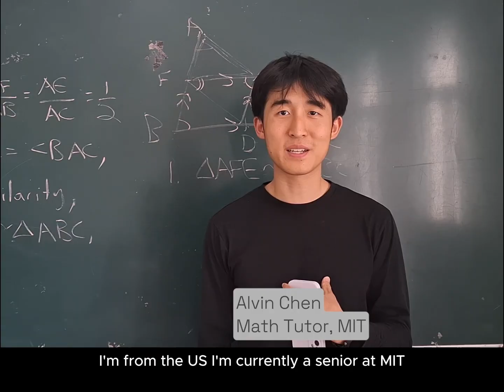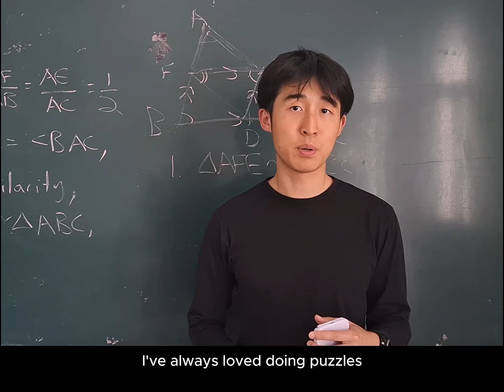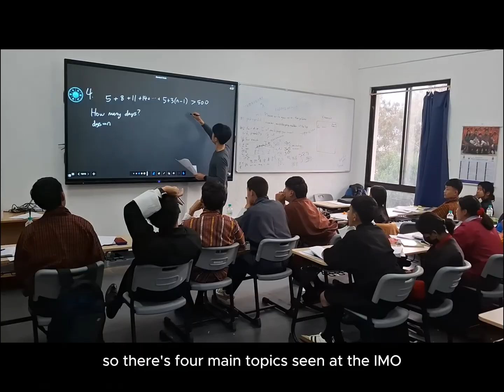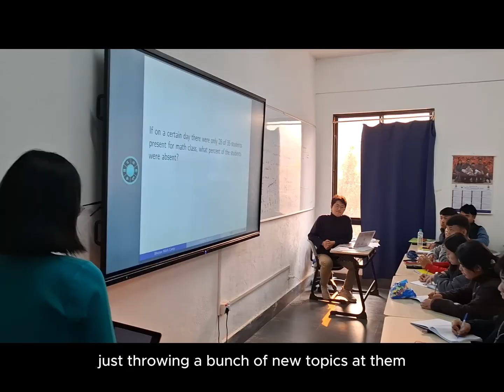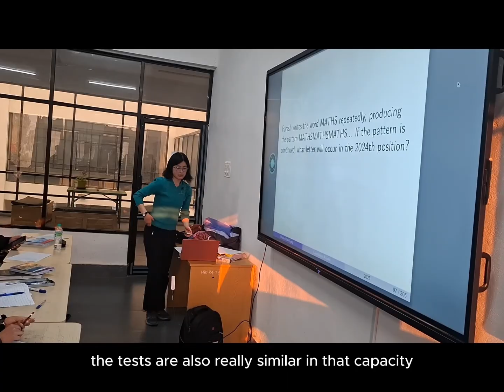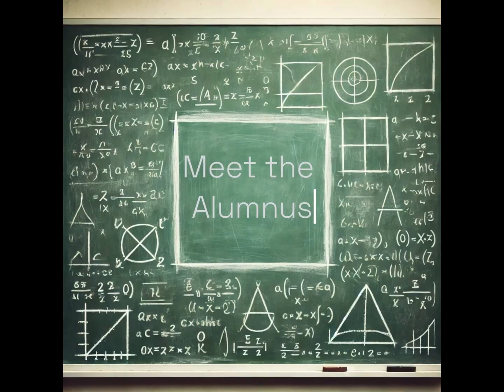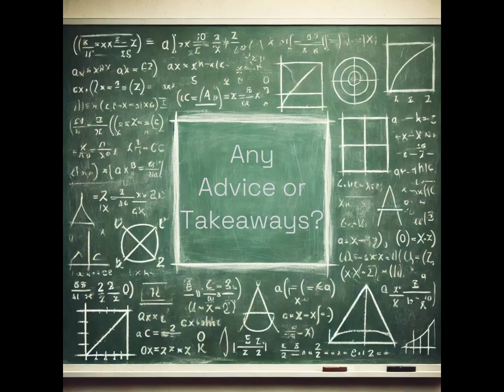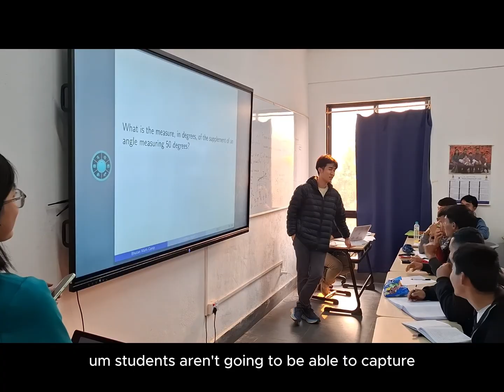IMO Training Camp | 2025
Three TAs captured moments from the International Mathematics Olympiad Training Camp, including interviews with three tutors, MIT, and some students